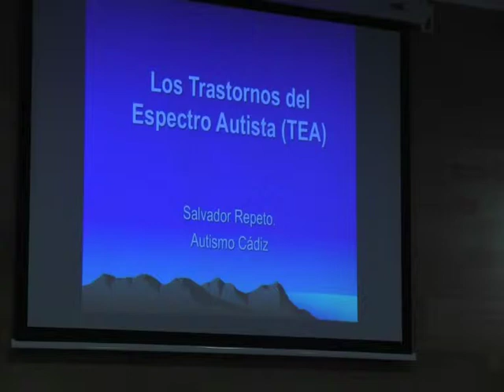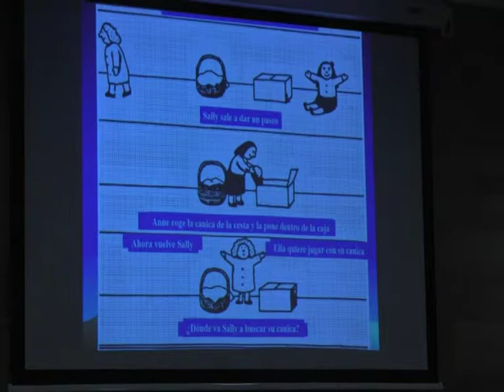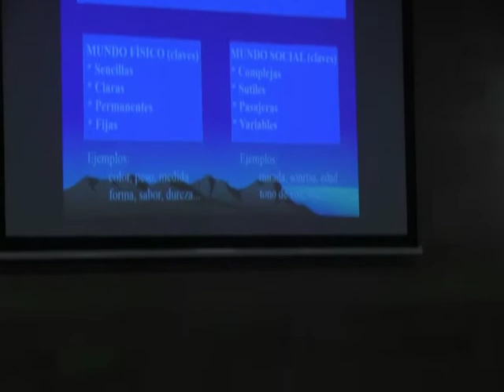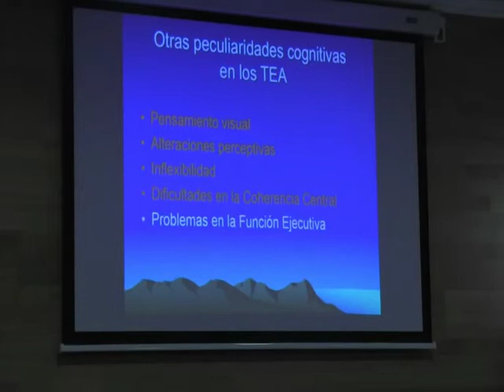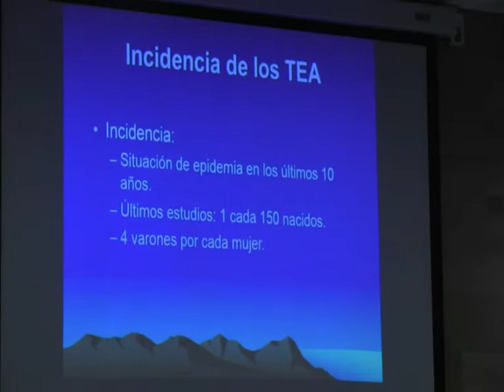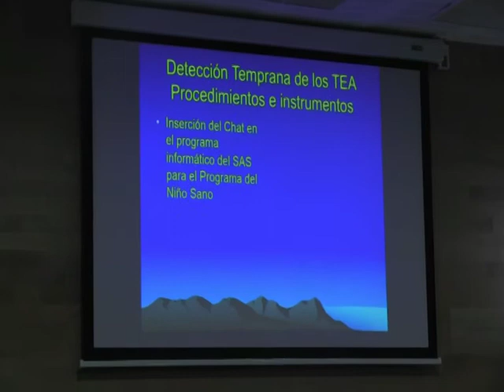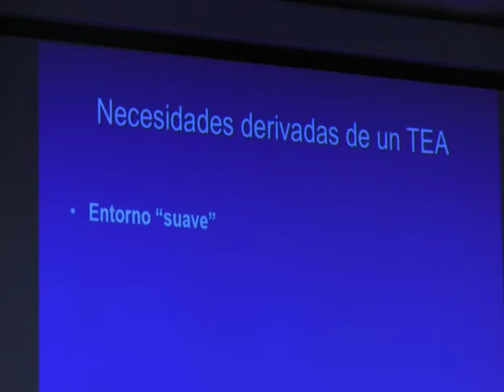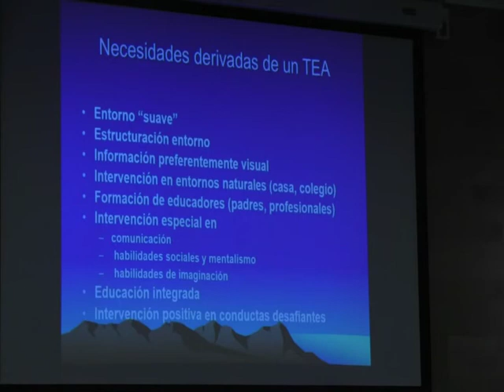XIV Encuentro de Profesionales de la Salud dedicado al Trastorno del Espectro Autista 13/03/2015